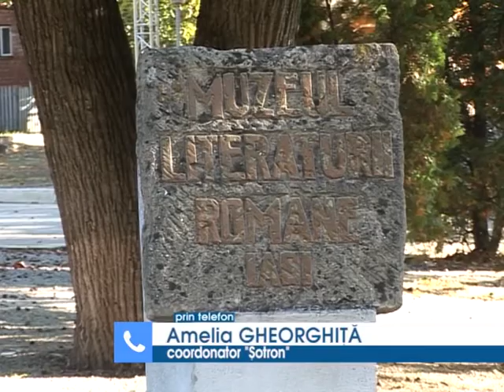Începe "Șotron", Festivalul Copilăriei